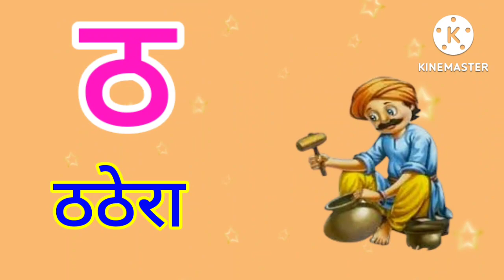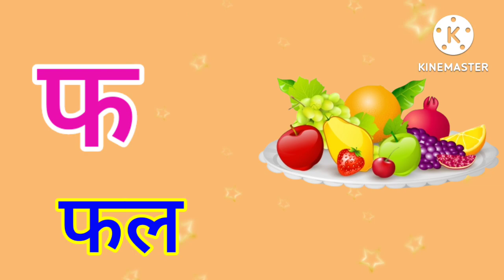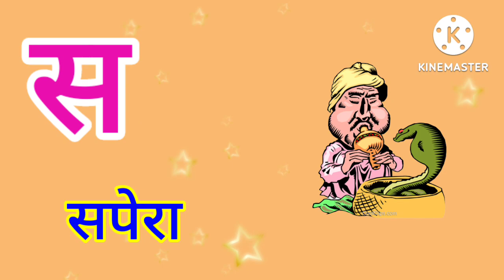हिंदीस्वरव्यंजन अ से अनार आ से आम, हिंदीवर्णमाला, अआइईउऊ, a se anar aa seaam, क से कबूतर